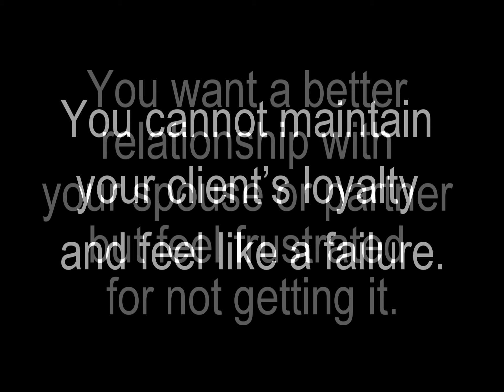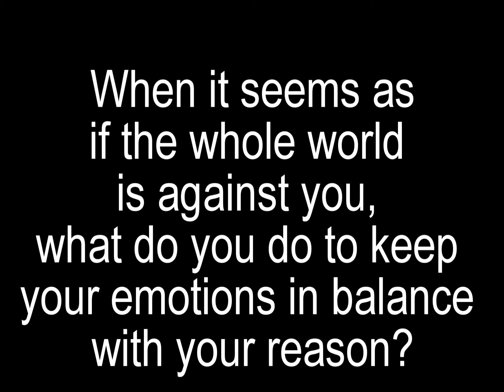AD 41920x1080 30